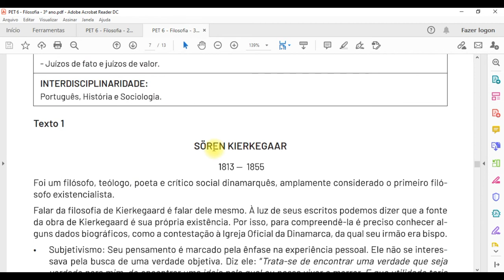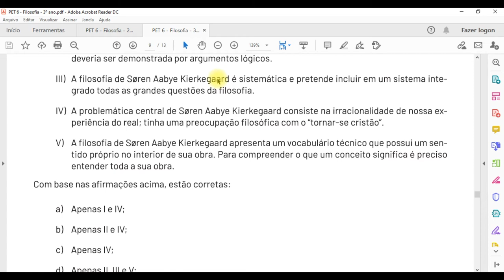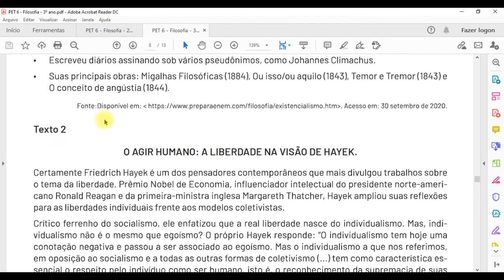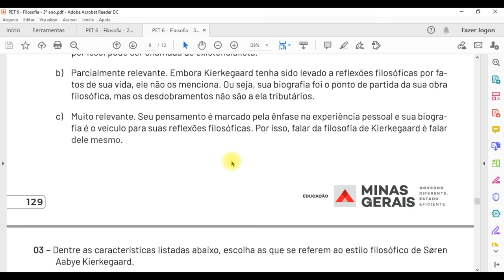Kierkegaard e os fundamentos do existencialismo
Aula sobre o texto da semana 3 do PET 6 dos 3ºs anos do Ensino Médio.